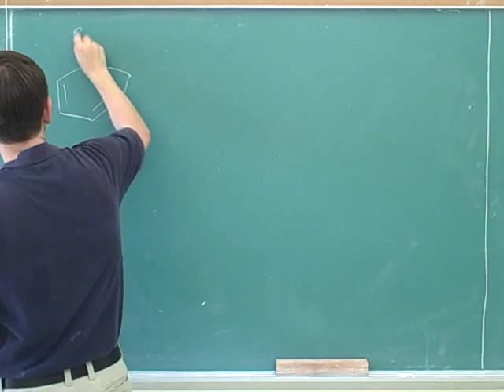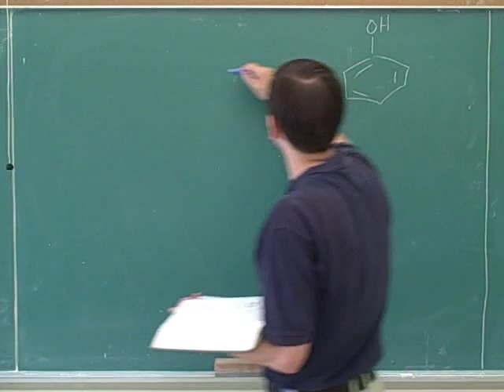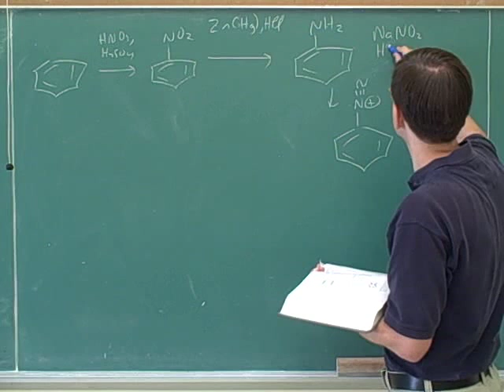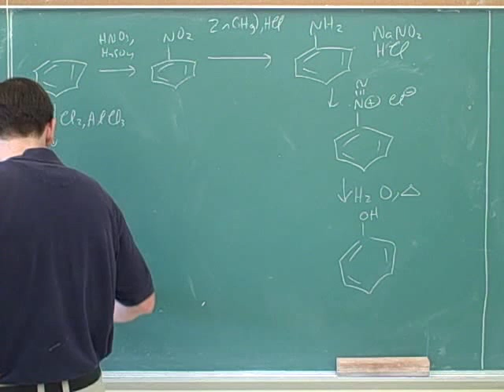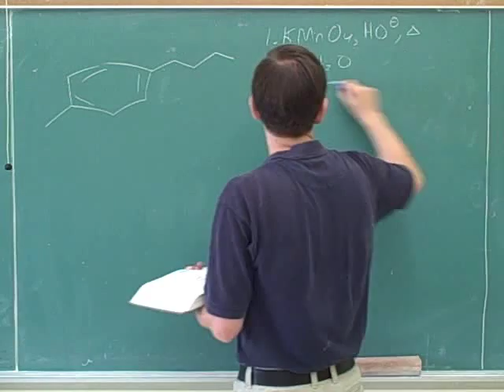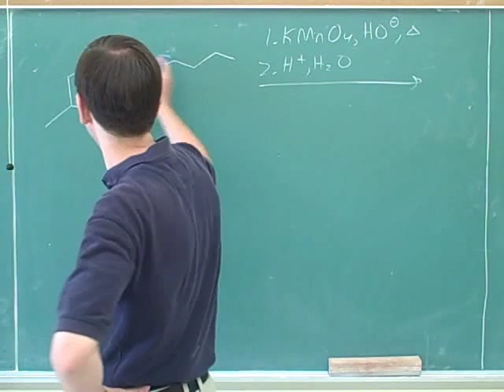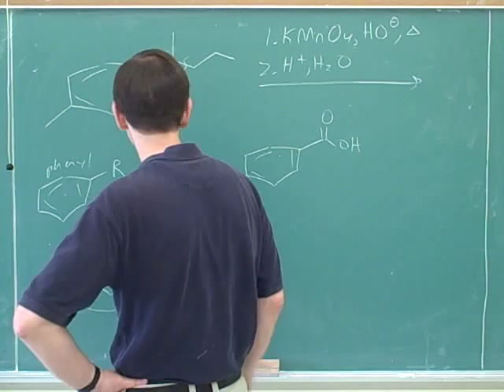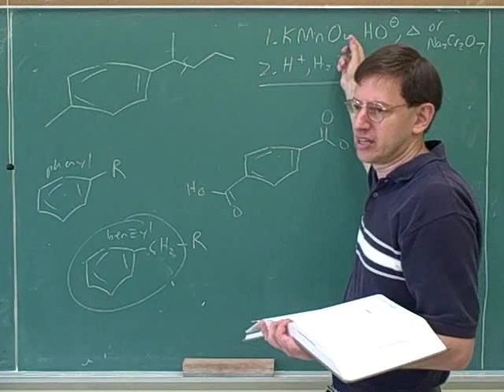Nucleophilic aromatic substitution (5)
Organic chemistry: Nucleophilic aromatic substitution. Substitution through benzyne intermediates. Summary of methods for synthesis of phenols. Benzylic oxidation to carboxylic acids; synthesis problems involving benzylic oxidation. Radical benzylic halogenation

(1) Nucleophilic aromatic substitution
(2) Continued
(3) Substitution through benzyne intermediates
(4) Continued
(5) Continued. Summary of methods for synthesis of phenols. Benzylic oxidation to carboxylic acids
(6) Radical benzylic halogenation
(7) Continued. Synthesis problems involving benzylic oxidation
(8) Continued